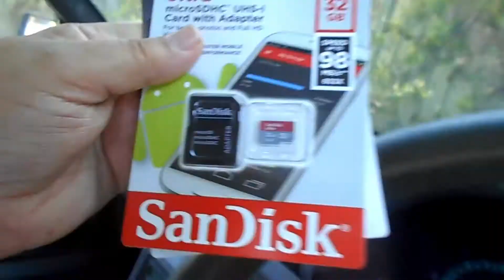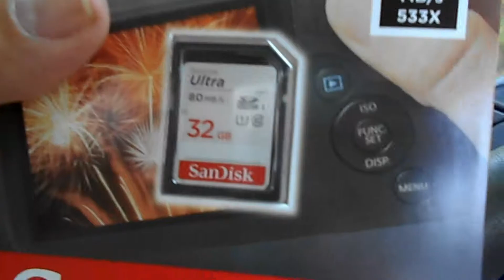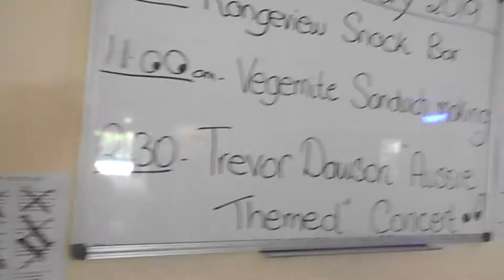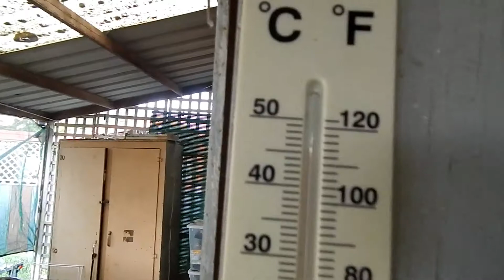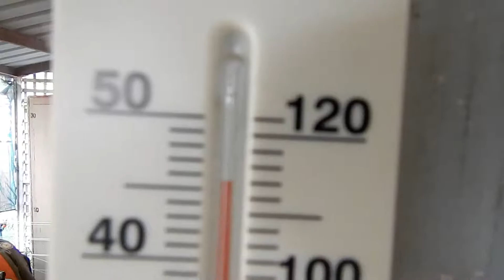My Concert. A Place Called Home. Aeroplanes. Hotel Open Mic. Vlog A408/27.1.19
Welcome to this weekend edition of my new video. Here I prepare to do my concert. I sing my own composition for the Australia Day celebration called 'A Place Called Home'. Here I visit the Yarrawonga Aerodrome for the fly-in BBQ day. Some musicians at the Vine Hotel open mic.